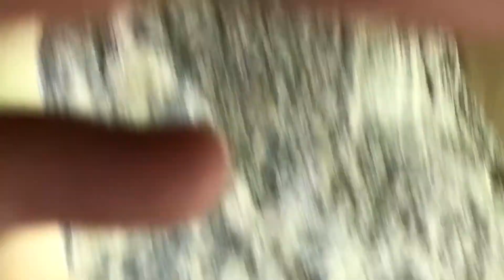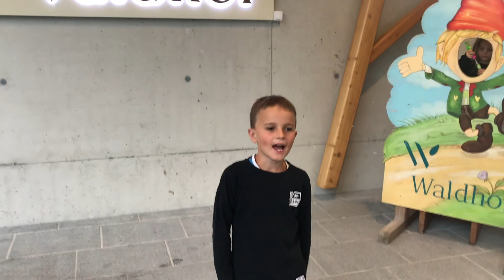Familienurlaub im Kinderhotel Waldhof 🇦🇹 Großarl - Salzburg - Österreich 2020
In diesem Video zeige ich Euch meine Eindrücke aus dem Kinderhotel Waldhof in Salzburg im Großarltal. Wieder ein toller Ausflug in Österreich. Viel Spaß beim Zuschauen.